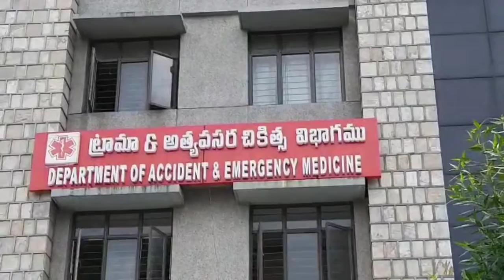గుంటూరు జిల్లా ప్రభుత్వ ఆసుపత్రిలో మందుల గోల్మాల్.